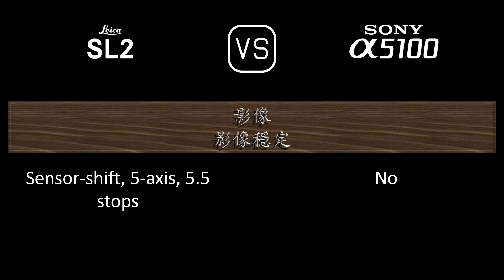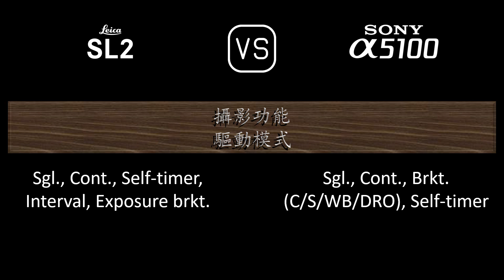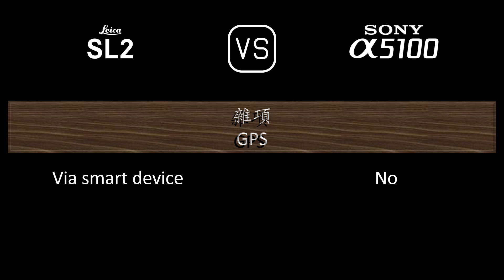Leica SL2 與 Sony A5100 的規格比較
本片是 Leica SL2 與 Sony A5100 的功能概述和規格比較 (comparison of specifications)，希望對您有所啟發。感謝您的支持。

00:24 推出
00:32 機身
00:41 影像感測器
01:05 影像
01:21 光學與對焦
01:50 屏幕
02:10 取景器
02:26 攝影功能
03:27 錄像功能
03:43 儲存
03:47 連接性
04:16 物理特性
04:36 雜項